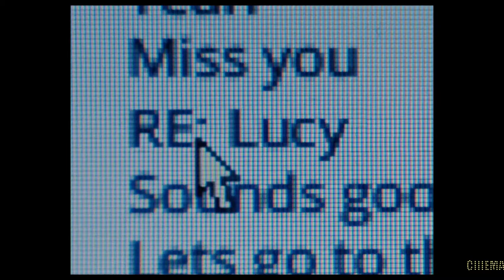LUCY IN THE SKY TRAILER OFICIAL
Lucy in the Sky es una película, próxima a estrenarse, dramática estadounidense co-escrita y dirigida por Noah Hawley y protagonizada por Natalie Portman, Jon Hamm, Zazie Beetz, Dan Stevens, Colman Domingo y Ellen Burstyn.

Una astronauta regresa a la Tierra después de una larga misión y comienza un amorío con un compañero astronauta. Ella cae en picada perdiendo la conexión con su familia, y cuando su amante comienza otra aventura con una aprendiz de astronauta, toca fondo.
La película se basa libremente en las actividades criminales de la astronauta Lisa Nowak en torno a su participación romántica con su compañero astronauta William Oefelein